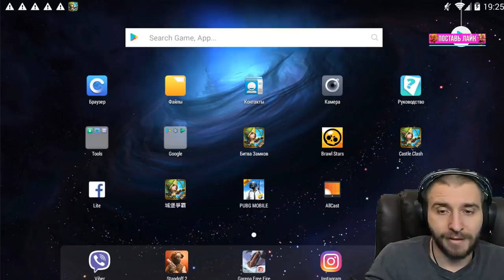НОВЫЙ ВИД РОЛЛИНГА \ ЭТО МОЙ ШОК \ ПРОСТО ПИ ПИ ПИ \ ТОП КОНТЕНТ \ БИТВА ЗАМКОВ \ CASTLE CLASH